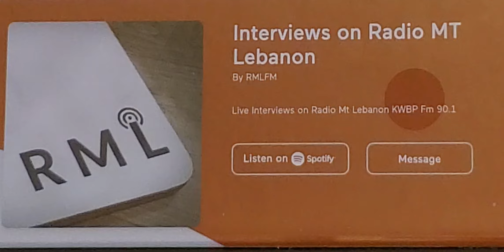مقابلة على إذاعة جبل لبنان من لوس انجلس. Interview on Radio Mt Lebanon from Los Angeles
جزيل الشكر لإذاعة جبل لبنان من لوس انجلس على إستضافتي في برنامج صدى الاغتراب مع الإعلامي القدير والمتميز Vatché Akarakian🙏❤